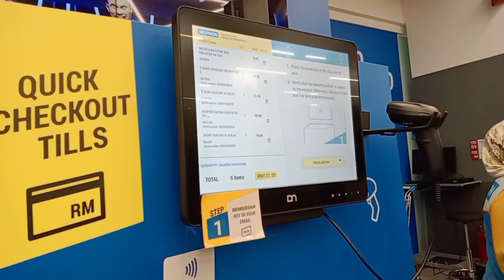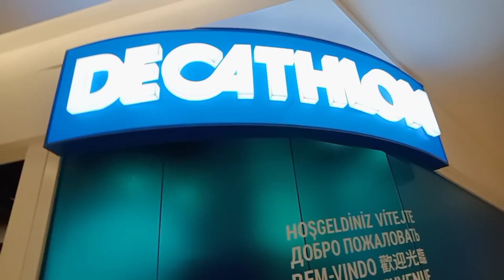Shopping Sportswear & Sport equipment in Decathlon (The best house of sports items)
Decathlon is the house of sports item & equipment .Some offer are really goods.A huge facility that offers many items for most of all sports...